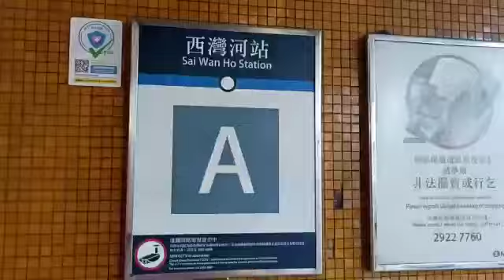HONGKONG TRIP || RUTE TO RHINO ROCK HIKING TRAIL HONGKONG (CHE PAU TENG ) PART 1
Hongkong trip kali ini mau menampilkan Hongkong trip rute to rhino rock hiking trail hong kong.Semoga hongkong trip bisa berbagi pengetahuan buat semua yang menyimak hongkong trip ini.Terima kasih buat semuanya semoga bisa terhibur dengan hongkong trip selanjutnya.